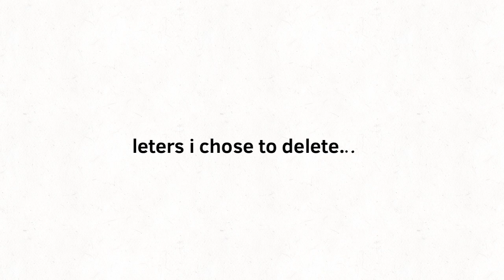letters I chose to delete.